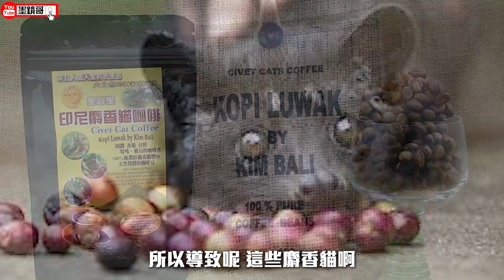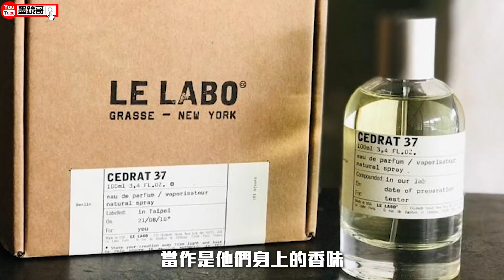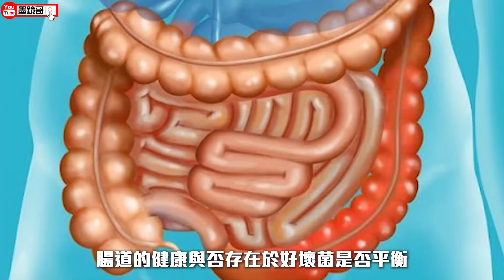去海邊注意！如果你遇到這種石頭『一定要撿起來』！因為它會讓你發大財！比領到40個月的年終還爽！一夕致富啊！